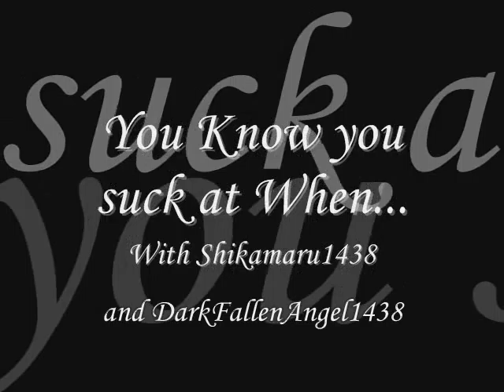You Know You suck at when... [Halloween Special!!!!] Part 1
Mwahahaha!!!  Tonight, October 31, the day of... HALLOWEEN!!!  Shikamaru1438 and DarkFallenAngel1438 bring you... RESIDENT EVIL 4 MERCENARIES!!!